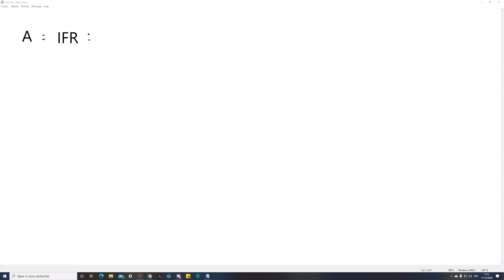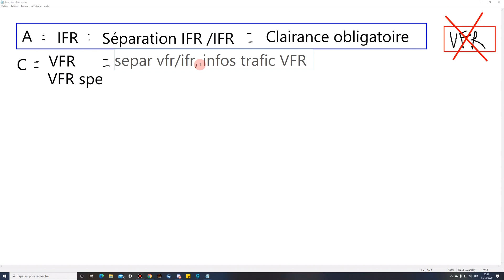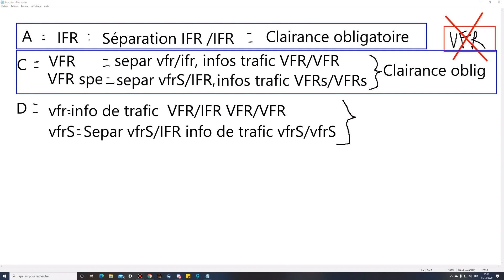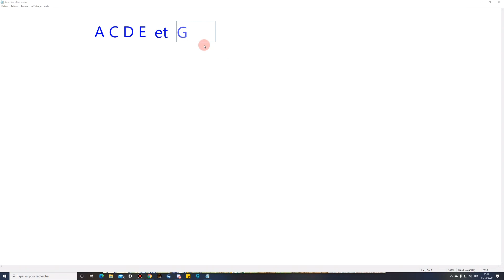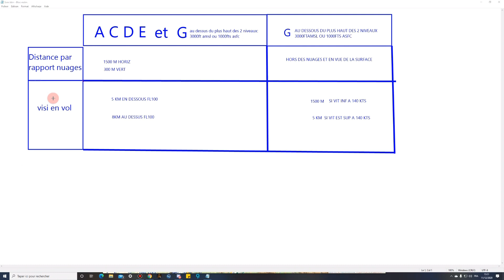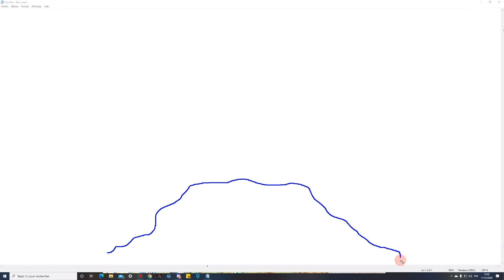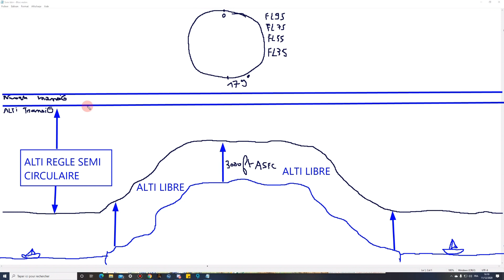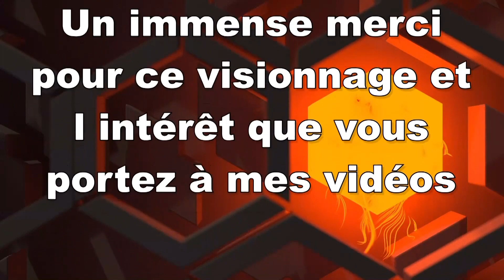Flight Simulator 2020 / Comprendre les espaces aériens et les règles de vol à vue en VFR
Présentation des différentes classes aériennes susceptibles d être rencontrées en VFR.
Les conditions de vol à vue.
Les niveaux de croisière VFR.

Bon visionnage.